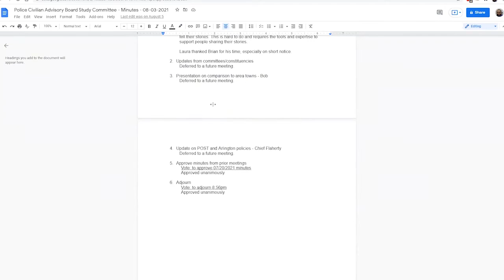Police Civilian Advisory Board Study Committee - August 24, 2021